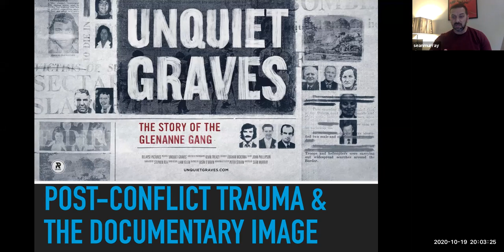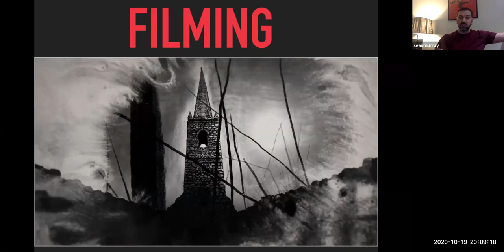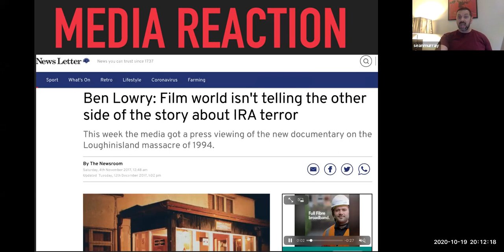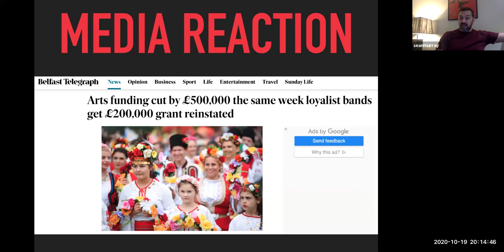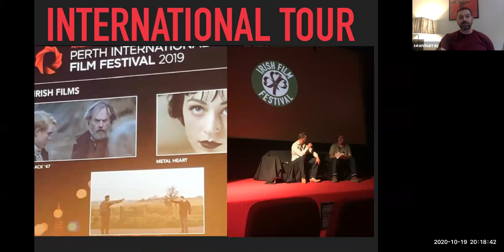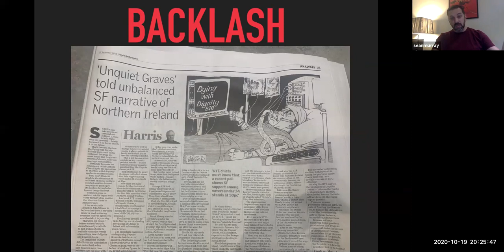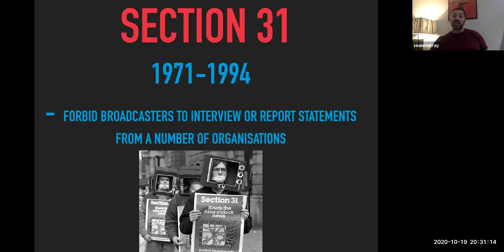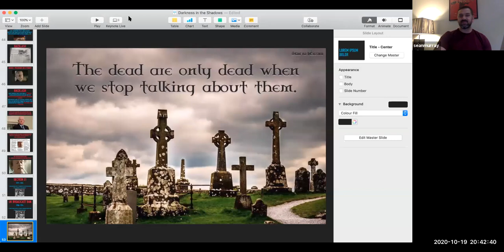Lecture 81: Unquiet Graves; The Story of the Glenanne Gang by Seán Murray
Recently screened on RTÉ, this feature-length documentary investigates the role the British government played in the murder of over 120 civilians in Counties Armagh and Tyrone from July 1972 to 1978.
For this lecture we are joined by the documentary's' writer and producer Seán Murray who will discuss the making and content of the work as well as some of the recent criticism the documentary has received from certain politicians and sections of the media.